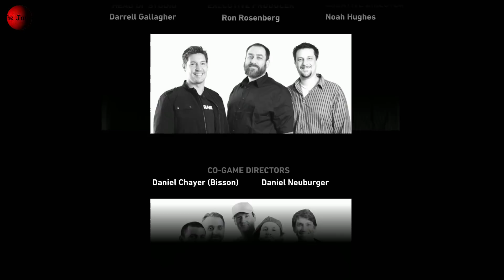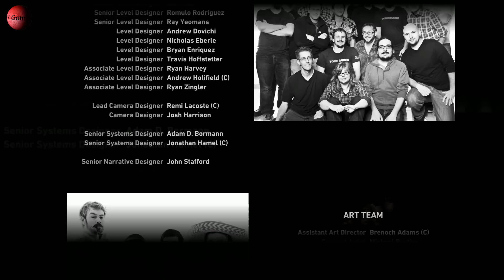Tomb Raider 2013 GameplaY Español Full HD Parte 23 Final TheJairovY